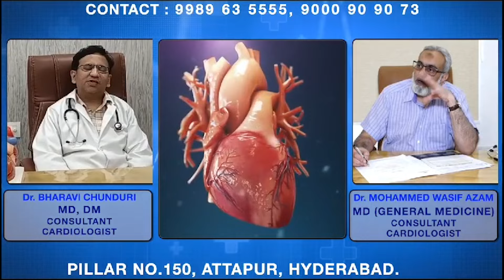28 Muslims Detained in Assam: Asaduddin Owaisi Reacts to Controversial Measures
AIMIM Chief and Hyderabad MP Asaduddin Owaisi responded that 28 Bengali-speaking Muslims were deported to a detention center located at Matia in Goalpara district by the Assam police after they were declared 'non-citizens' by the Foreigners' Tribunal (FT).